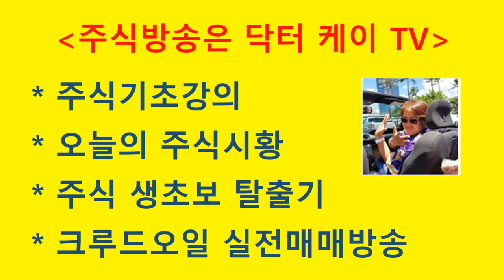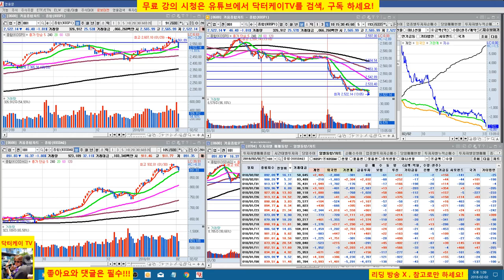= 닥터케이 TV =오늘의 주식시황/180202/장중스팟방송/코스피,코스닥 시장 폭락/직장인과 주식초보를 위한 주식방송